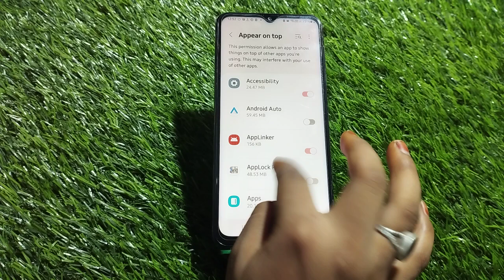Samsung Galaxy F03,Forget Applock,Mobile App Lock Kaise Tode,How To Remove Applock Setting,